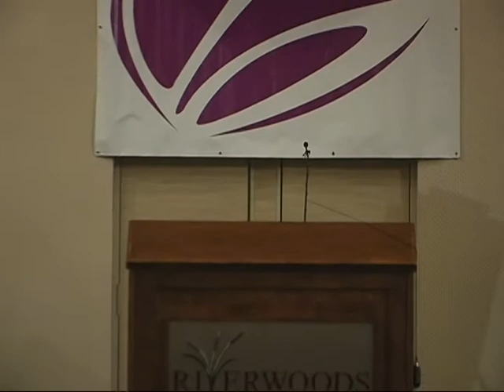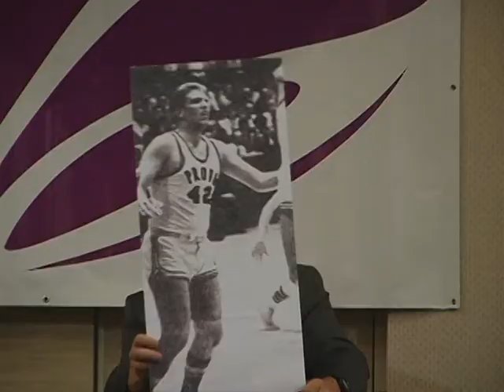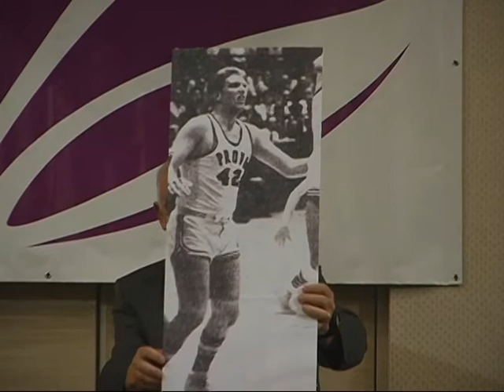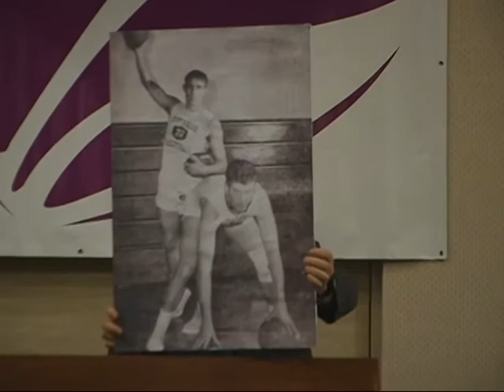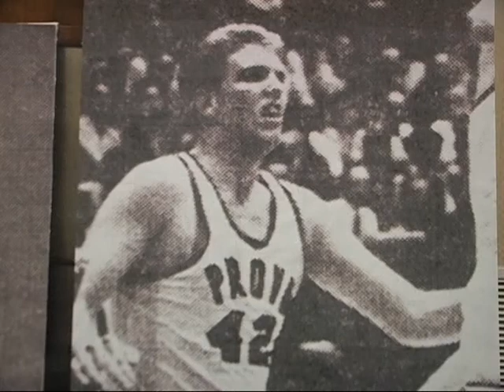Stew Morrill Roast - Cache Valley for Hope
Utah State University Men's basketball coach, Stew Morrill is "roasted" at the Cache Valley for Hope Cancer Foundation's annual charity gala held Thursday, September 26 at the Riverwoods Conference Center in Logan Utah.

Cache Valley for Hope is a non-profit organization that helps cancer patients with their immediate financials needs and helps them return to a self sufficient lifestyle after treatment is completed.

Our Mission:
 Efficiently allocate our time, talent, and resources to create an immediate impact on the lives affected by cancer in our community.

Logan, Utah 84323